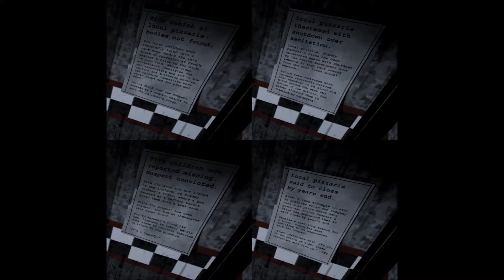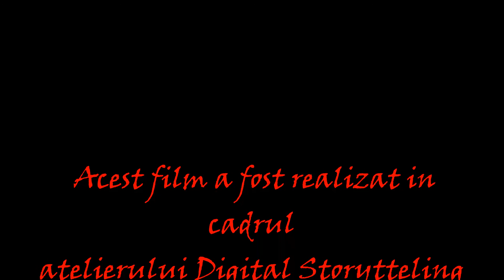Sorescu Sebastian Nicolae